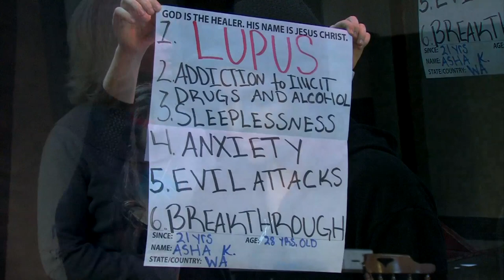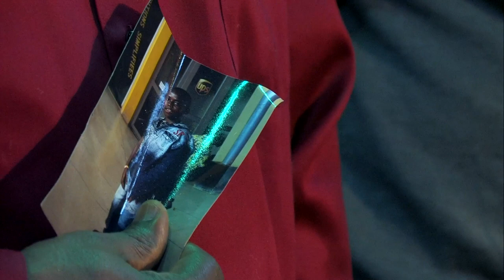Prayer with Anointing Water | December 29, 2013